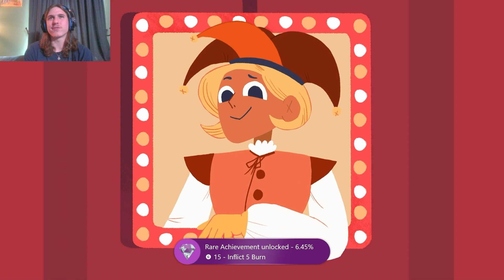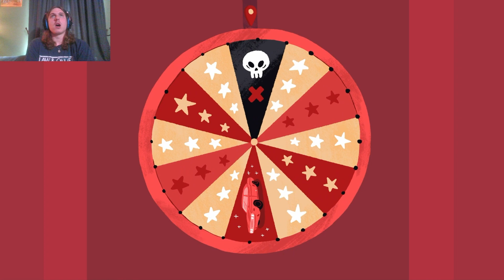Son Of A Witch! Dicey Dungeons Part 5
Today we meet our fifth and most difficult die yet! Will we have what it takes to make it through the dungeon? Will we finally win? Probably not, but who knows!